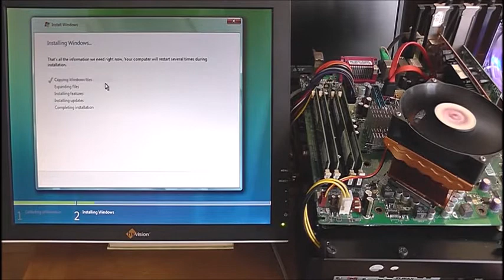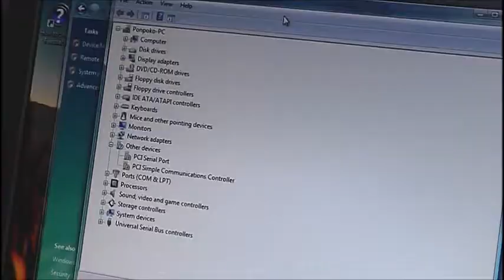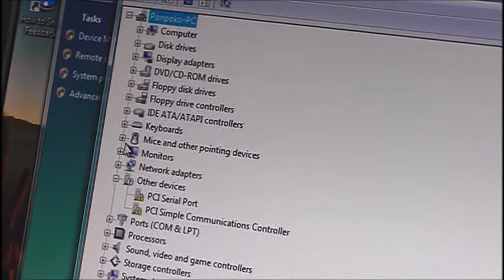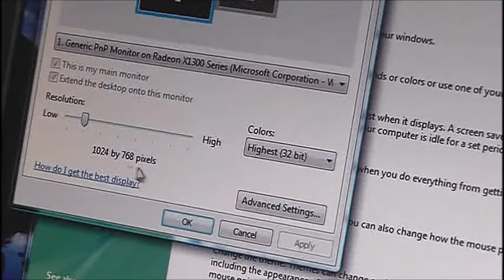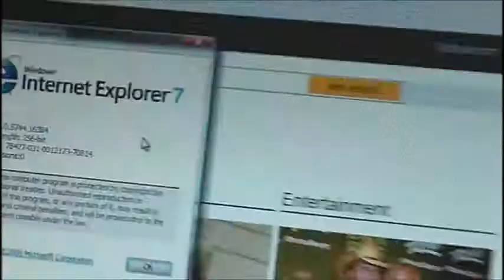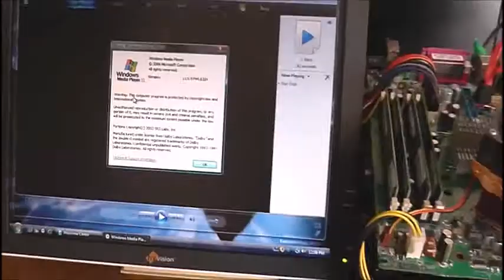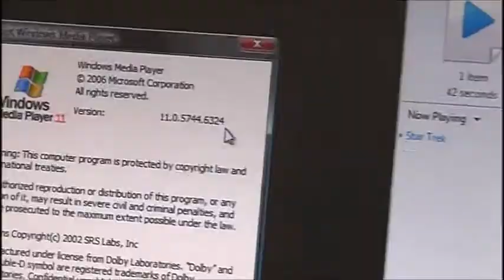Installation of the Windows Longhorn [Build 5744.16384 RC 2]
Motherboard : MSI MS-7245 LGA775 (NEC Value One-MT Desktop PC).
This motherboard is BTX specification.
The back panel of BTX, is reverse ATX left and right.
If Windows Longhorn is not equipped with a graphics chip drivers, installation it seems not to succeed.